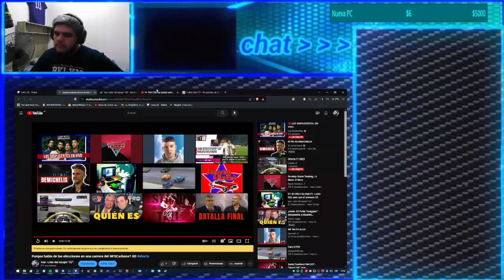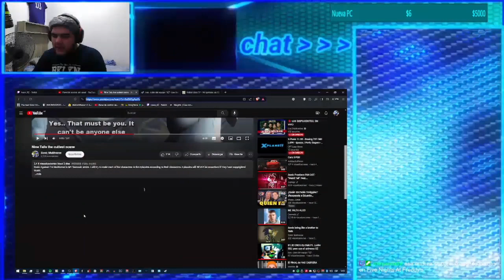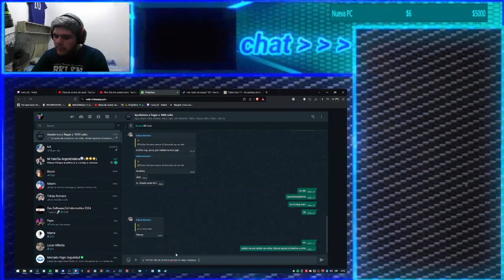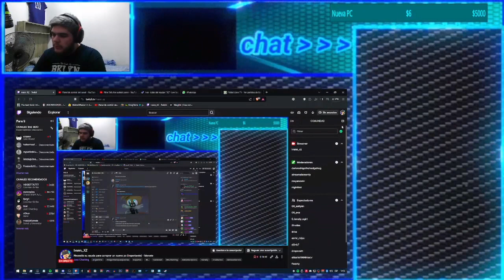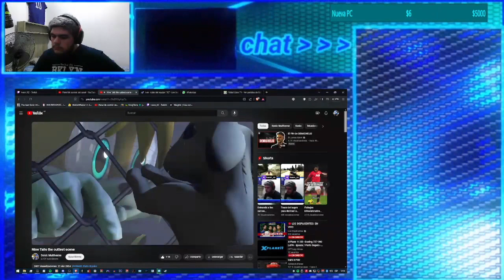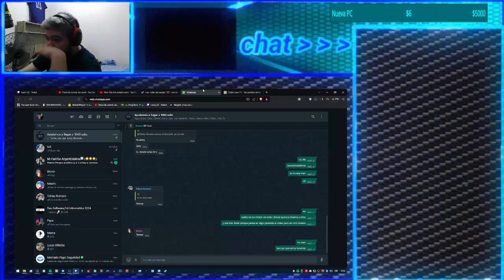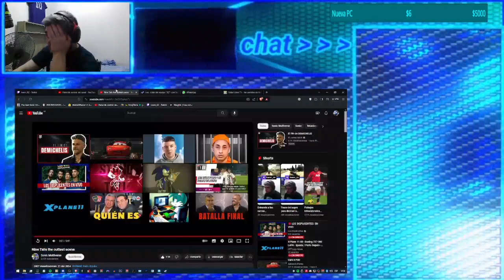Fragmento "Emotivo" de un stream realizado el 24 de abril de este 2024